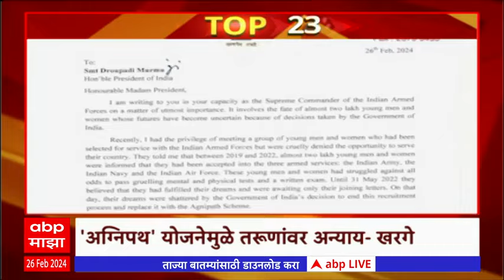TOP 25 : टॉप 25 बातम्यांचा वेगवान आढावा : टॉप 25 न्यूज : 26 February 2024 : ABP Majha